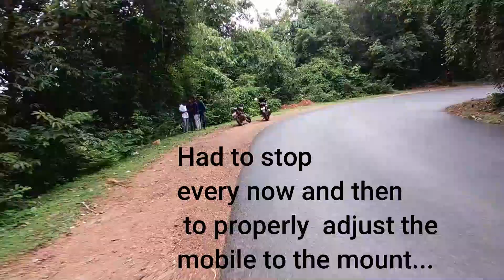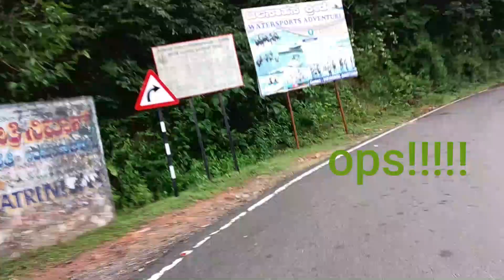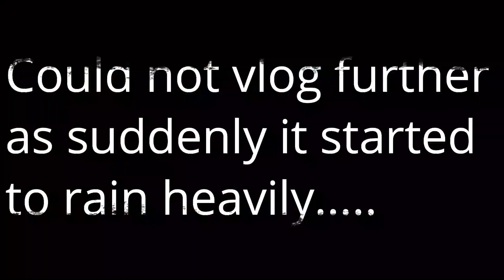Mobile Motovlog (No Action Camera Used)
Hey Guys,
Firstly,Thankyou so much for the lovely response on my last video.
This is my 3rd video on YouTube where I have tried to do a motovlog with a smartphone.Am a beginner and learning to improve from my mistakes.I consider mistakes as a lesson and not a loss.In this short video I have made an effort to bring the best of whatever time and resources were available.
Do let me know your views on the content,editing,title or  even the thumbnail.
to get the updates of the new videos.

USE HEADPHONES
SHOT ON: MI Y2